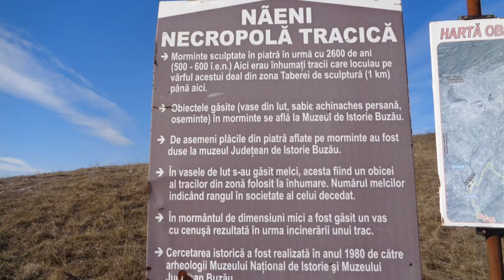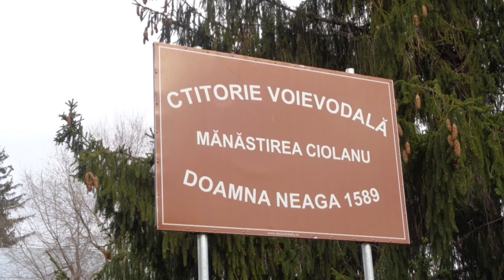Plimbare de o zi prin sud-estul României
Locuri mai puțin cunoscute din sud-estul României